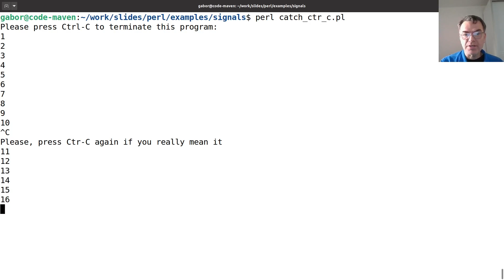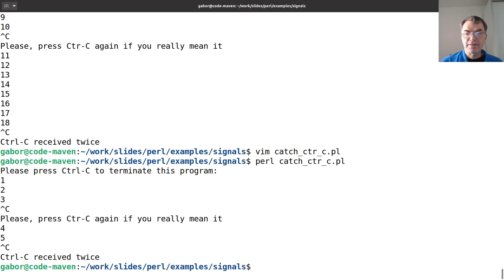Signal handling in Perl - Catching Ctrl-c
* LinkedIn Code Maven (redirect to LinkedIn)